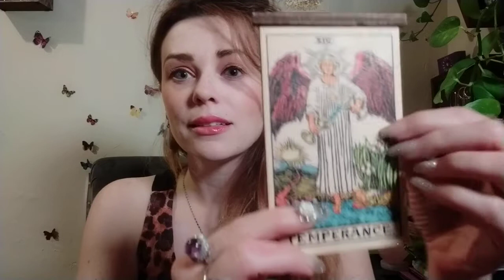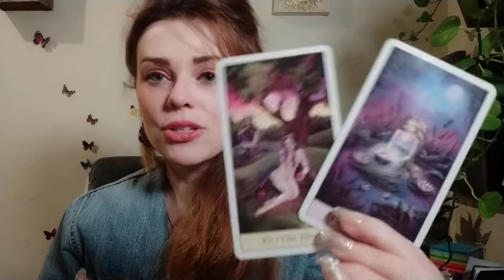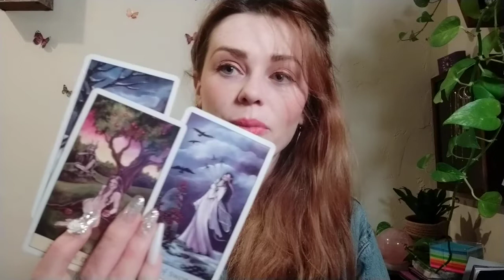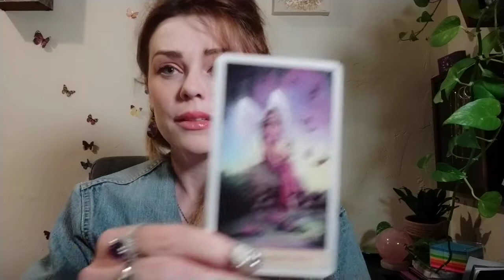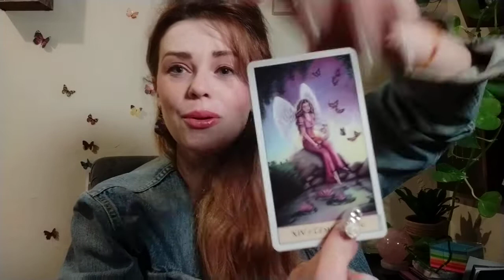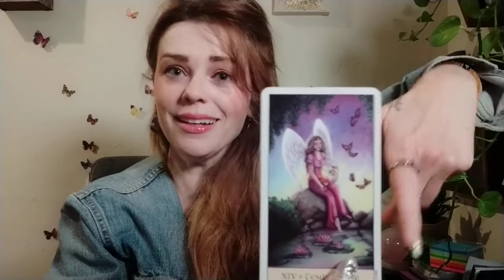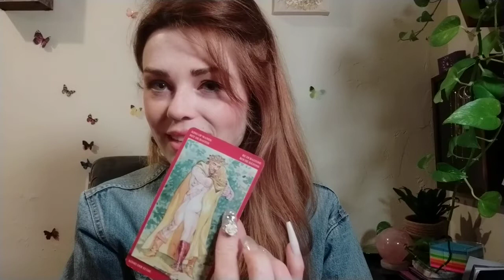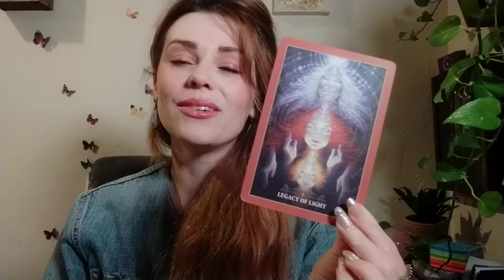SAGITTARIUS! 🏹SOLAR LIGHT BLESSINGS!!🌞 THIS IS YOUR BIRTHDAY! WISHES, HEALING & LOVE!! 💛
💎 CRYSTAL SHOP ibuMeditation CODE DREAM
💜 AUTHOR - Guide to Crystal Healing & Communications on AMAZON
💙 PODCAST - Beauty of Life with Jadee - SPOTIFY, BUZZFEED, APPLE PODCAST
💚 REIKI HEALING & BEAHVIORAL THERAPY - MalibuMeditation.com

🌟Personal Readings
🌟Birth Chart Readings
🌟Spiritual Soul Readings
🌟Behavioral Therapy Sessions

⭐𝟭𝟬% 𝘁𝗼 𝗪𝗶𝗹𝗱𝗹𝗶𝗳𝗲 𝗖𝗼𝗻𝘀𝗲𝗿𝘃𝗮𝘁𝗶𝗼𝗻.

(っ◔◡◔)っ ♥ Welcome Soul Fam! ♥🐢

☆𝕀 𝕝𝕠𝕧𝕖 𝔾𝕠𝕕. 𝕀 𝕝𝕠𝕧𝕖 𝔸𝕟𝕚𝕞𝕒𝕝𝕤. 𝕀 𝕝𝕠𝕧𝕖 𝕥𝕙𝕖 𝔼𝕒𝕣𝕥𝕙. 𝕀 𝕝𝕠𝕧𝕖 𝕊𝕡𝕚𝕣𝕚𝕥𝕦𝕒𝕝𝕚𝕥𝕪. 𝔸𝕝𝕝 𝕚𝕤 𝕆𝕟𝕖. ʕ•́ᴥ•̀ʔっ♡